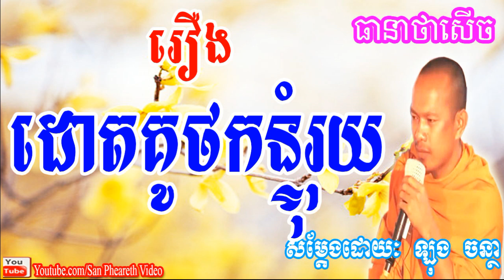Long Chantha 2018 _ រឿងដោតគូថកន្ទុំរុយ _ ឡុង ចន្ថា _ Long Chantha New _ San Pheareth Video